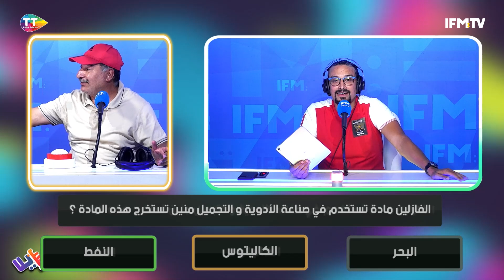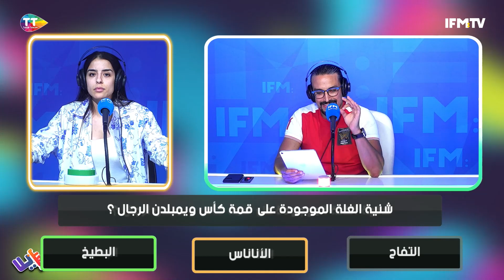من هو أول إنسان قتل على الأرض؟